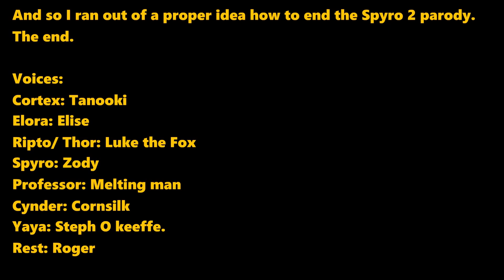Spyro 2 in 201 seconds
Thanks Cole Kaizer for helping with some backgrounds!
Pfft, this was meant as part of the April fools projects. Yeah, little delayed.
More or less a Spyro 2 spoof, up until the last half a minute when I run out of jokes and instead it's mostly a parade of other animation requests I got for April fools passing by.